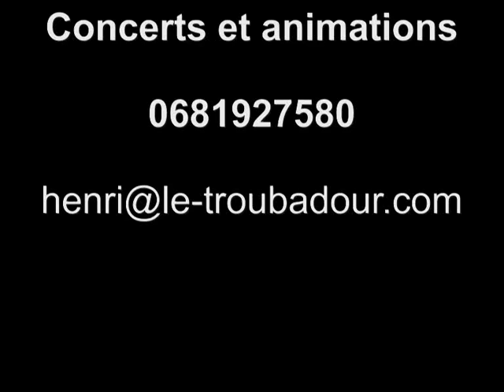L'INCONNUE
Concerts et animations